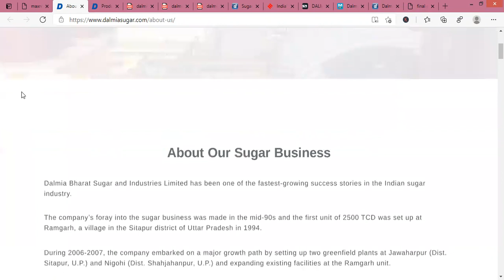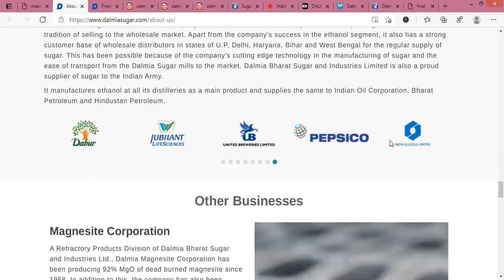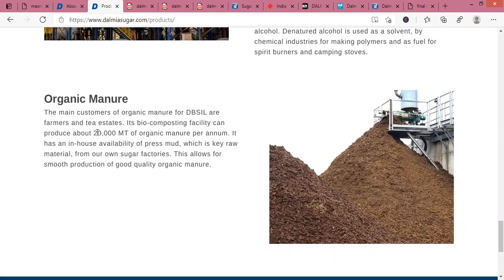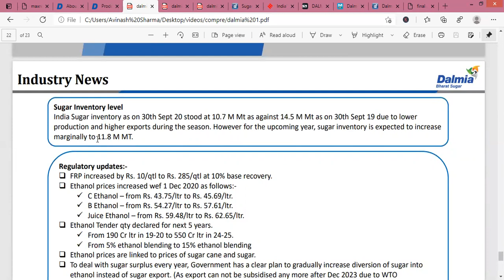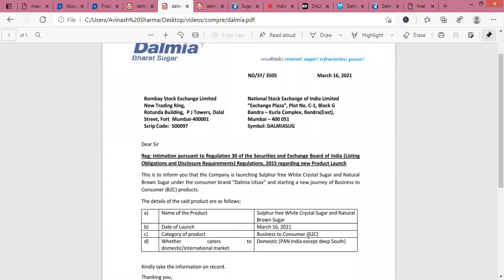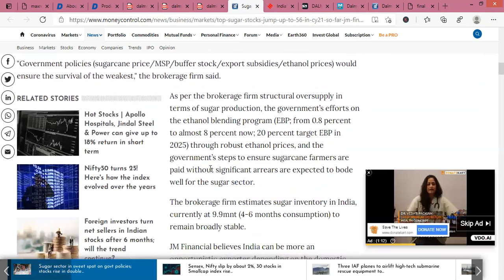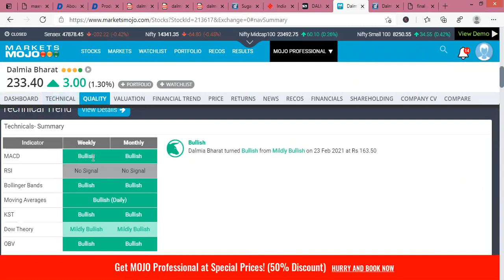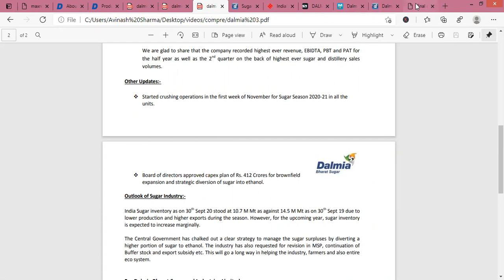Dalmia Sugar Share/Stock Analysis, Review, Target, Future, Price, News, Multibagger | Sugar Sector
In this video you will get Dalmia Bharat Sugar and Industries Ltd. share fundamental and technical analysis, Brief detail about company's future plans.

Dalmia Bharat Sugar & Industries Ltd has business interests in two major segments, Cement and Sugar. The manufacture and sale of sugar accounts for a major part of the company`s revenue and their aim is to build deep capabilities in this segment. Their product range in the cement segment include Oil well cement,Railway sleeper cement,Air Strip cement,Sulphate resistance cement,Portland Pozzolana cement,etc..The company also in the business activities of Sugar, Power.